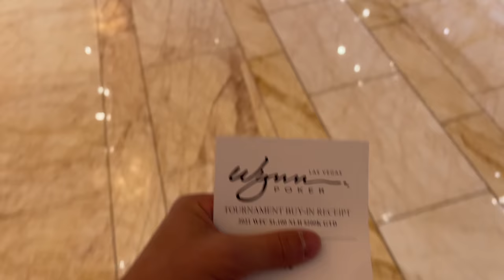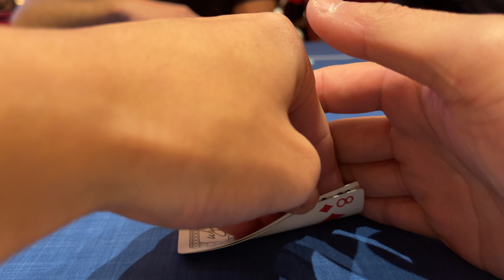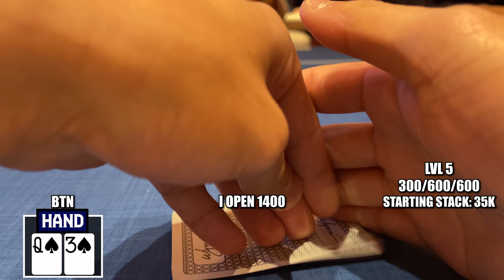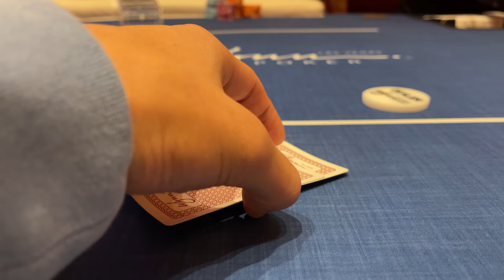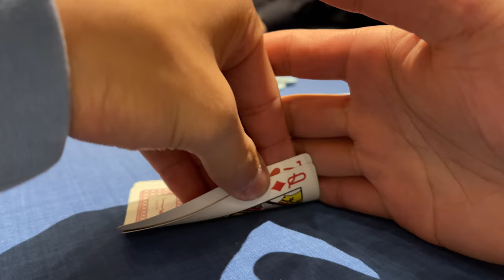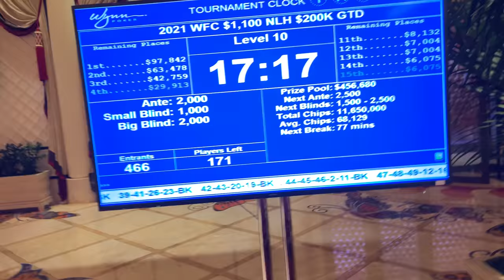ALL IN Against ACES! Time To Crack Them | Poker Vlog #380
X-Mas Luck Box Card Protector Here!

The Bink City Apparel Collection is here!

The bink city collection is out now! As always, really grateful and appreciative of the support.

2 FREE Stocks on WeBull up to $1800!